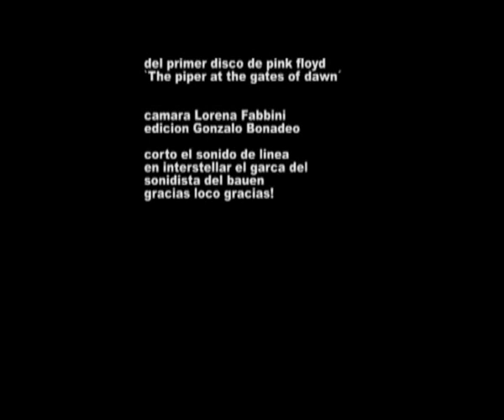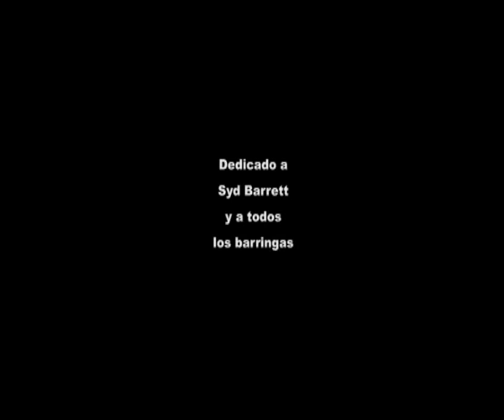Olfa Meocorde - Interstellar Overdrive (homenaje a The Piper at the gates of Dawn)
Olfa Meocorde en vivo en Diciembre de 2007 , homenaje por el 40 aniversario de la edicion de The Piper at the gates of Dawn, primer album de Pink Floyd.